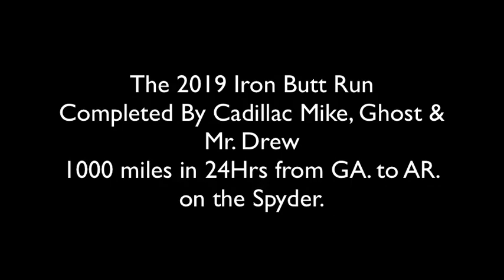My Can-Am Spyder 2019 Review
🔥🏍 My Can-Am Spyder 2019 review is a video journey of some of the great trips that we embarked on in 2019. See how the Spyder reacts in bad weather.
See how the spyder attracts new friends and riders from every walk of life. Being disabled has not stopped me from enjoying what I love to do.

Although I have an LVAD I am still able to get the wind therapy that I need by riding my can-am spyder. For me the spyder is a tool to enhance my spiritual walk. It also inspired me to write a book.

I would like to encourage everyone to live life on purpose in spite of challenging circumstances and that you are what you think about.🤫

I love to inspire and encourage those who want to get the abundance that this life has to offer. I believe  you will  have Have a blessed and  prosperous year in   2020 !! 🥳

📕 My New Book Align:Living Life On Purpose 👇🏽